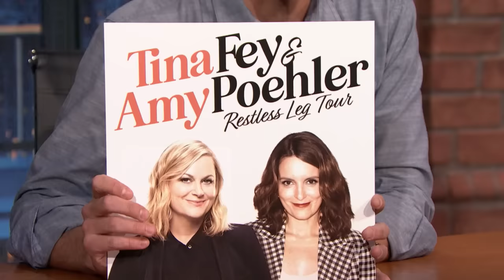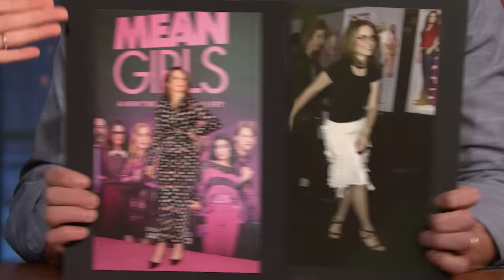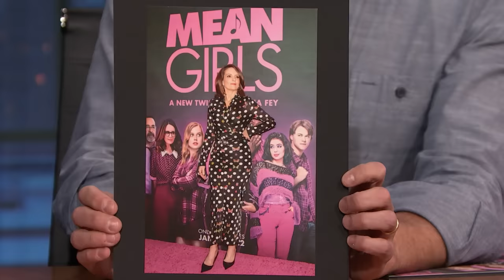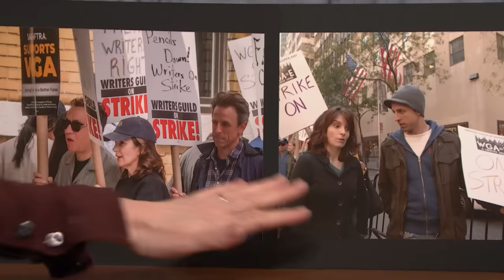Tina Fey Reminisces on Mean Girls Premiering 20 Years Ago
Tina Fey talks about the original Mean Girls film premiering 20 years ago, updating the script for the new film and coming across old problematic SNL sketches with her family.

Tina Fey Reminisces on Mean Girls Premiering 20 Years Ago - Late Night with Seth Meyers